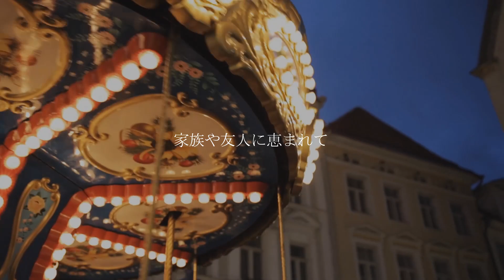【結婚式 オープニングムービー】メッセージ性があって感動するオープニングムービー｜IT'S AMAZING｜実例 東京都 T様｜MOVOX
人気No.1オープニングムービー【IT'S AMAZING】
1. アップテンポの曲とドラマチックな雰囲気がワクワクを演出
2. メッセージ性があって感動するオープニングムービー
3. ムービーの構成がおしゃれで1本の映画を見たような感覚になる
4. 動画演出箇所にご自身の動画が挿入可能（オプション）

こちらは 『カサ･デ･アンジェラ 青山』 で実際に放映されたお客様の実例紹介となります。

‹オープニングムービー　IT'S AMAZING›の詳細ページはこちらから